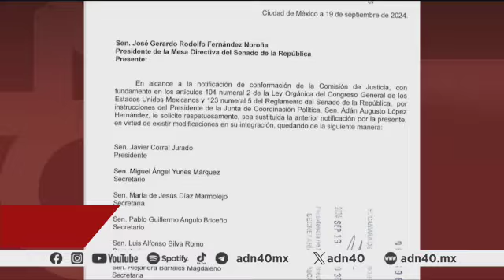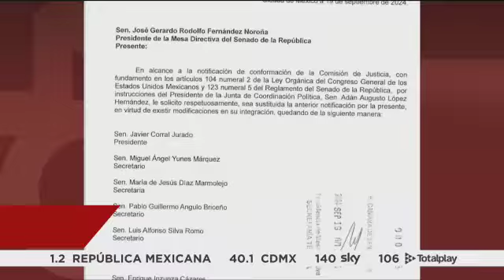Designan a Miguel Ángel Yunes Márquez secretario de comisión de Justicia del Senado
El senador Miguel Ángel Yunes Márquez, quien fue clave al otorgar su voto a Morena y sus aliados para alcanzar la mayoría calificada en la aprobación de la reforma judicial, ha sido designado secretario de la Comisión de Justicia, presidida por Javier Corral.